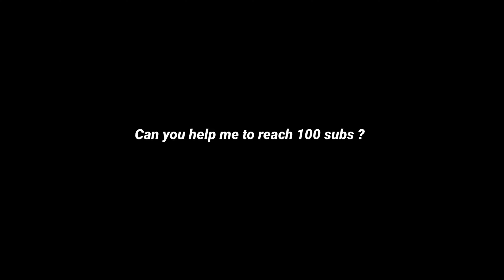VIBE⚡ | 4 finger + Gyroscope | Pubg/ Bgmi Montage |IQOO9SE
bgmi
bgmi new update
pubg mobile
pubg
bgmi update
battlegrounds mobile india
bgmi news
bgmi next update
bgmi live
gaming
bgmi gameplay
bgmi 2.7 update
bgmi esports
battlegroundsmobileindia
battlegrounds mobile india official channel
battlegrounds mobile
battlegrounds mobile india youtube
bgmi 90 fps
pubg tips
bgmi official
bgmi highlights
pubg dragon ball collab
viral
pubg tips and trick
bgmi download
wan qiu
tips
tournament
scrims gameplay
scrims bgmi
competitive
bgmi pro gameplay
tricks
sensitivity
settings
tips and trick
1 vs 1
how to improve close range fight in pubg or bgmi
improve close range fight